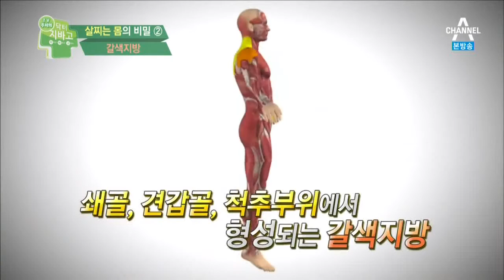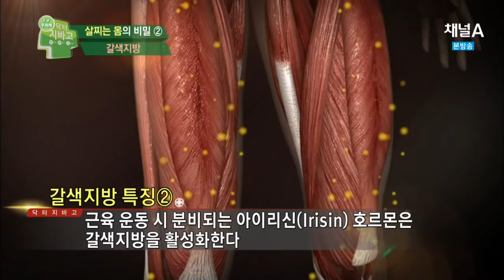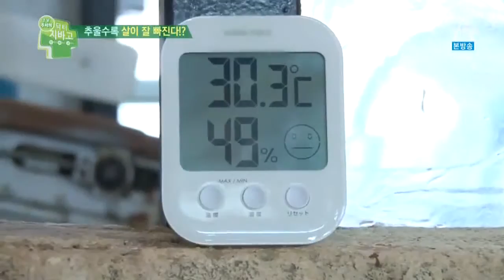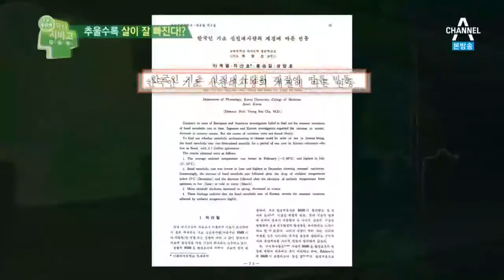추운 겨울이 살 빼기 좋은 최적의 계절이다?!_채널A_닥터지바고 68회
닥터지바고 추운 겨울이 살 빼기 좋은 최적의 계절이다?! 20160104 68회 채널A

# 살찌는 몸의 비밀!
추운 겨울이 살이 찌는 계절이라고 생각하면 오산! 겨울이야말로 살 빼는데 좋은 최적의 계절이라는 사실! 성인 10명 중 8명이 한 번 이상은 시도하는 다이어트. 체중감량에 성공한 기쁨도 잠시, 지방이 다시 돌아왔다?! 다시 돌아오는 살! 요요현상, 그 이유는 대체 무엇일까?

'닥터지바고' 매주 월요일 저녁 7시 10분 방송